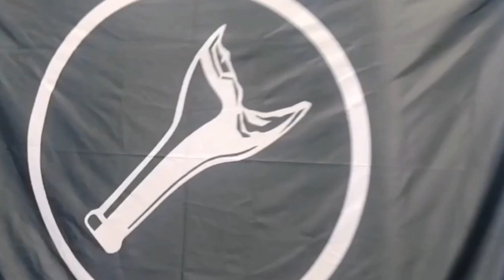Ножевой и палочный бой. Бойцовский кооператив